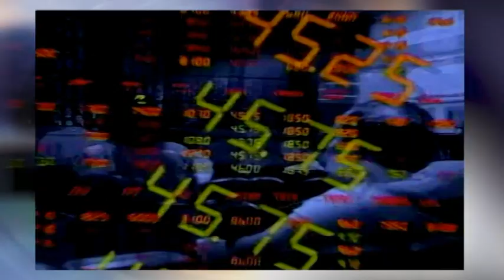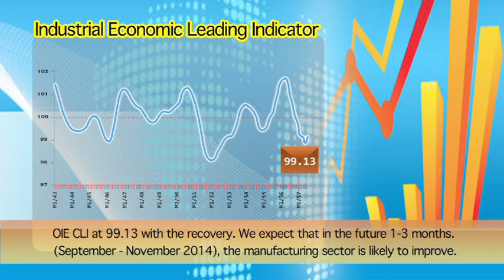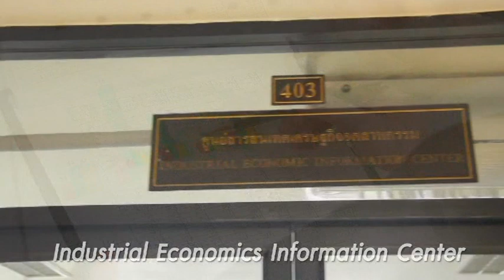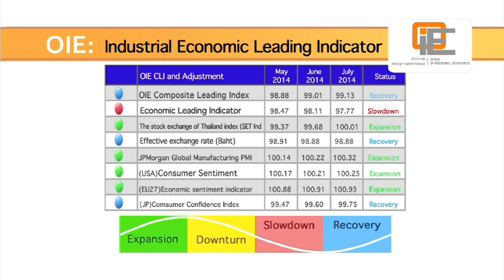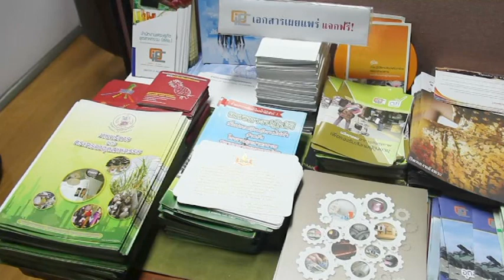Video Presentation for Office of Industrial Economics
Basic information about Office of Industrial Economics(OIE) : Thailand.